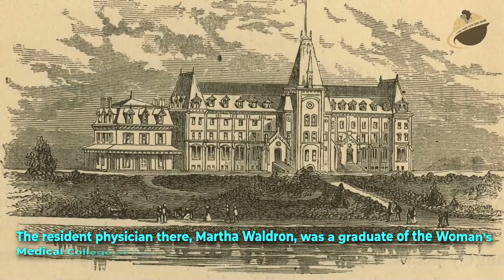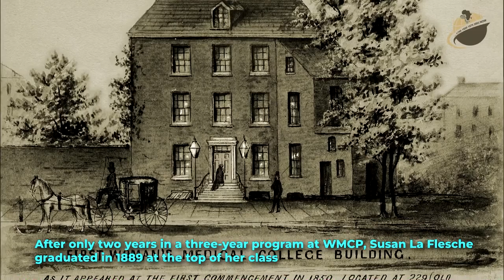Susan La Flesche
BlackFacts.com continues our mission of celebrating the achievements of people of color, with a new series we call "Native American ICONs"; Focusing on the key figures and historical change-makers of Native American Heritage.

This edition celebrates the life and achievement of: SUSAN LA FLESCHE